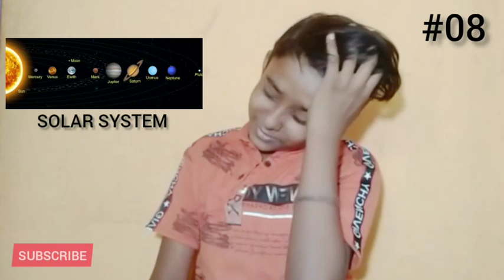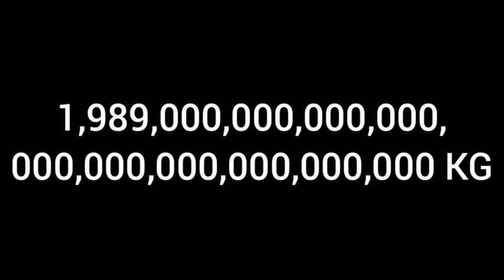सूरज का वजन कितना होगा?|What is Sun's weight?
Hello everyone!! This is Rudra and welcome back to RUDRA'S INGENIOUS CREATION!!
This video is very interesting and it will be very helpful for you...

Your support means a lot for me.